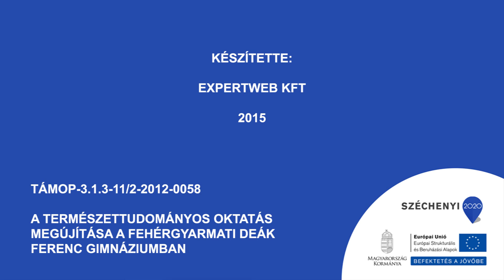A Kárpát-medence ütőere: a Duna folyam